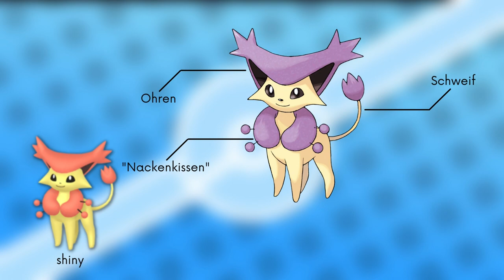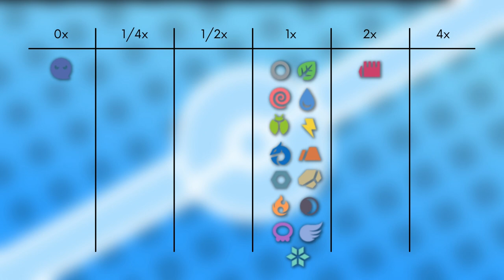Das Pokémon #301 | Enekoro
▶️Worum gehts in diesem Video:

Ich stelle euch das Pokémon Enekoro vor. Dabei schauen wir auf das Aussehen, Attacken, Verhalten, Lebensraum, Entwicklung und Typ Schwächen. Viel Spaß :D

0:00 Intro
0:17 Aussehen
1:23 Attacken & Fähigkeiten
2:34 Verhalten & Lebensraum
3:09 Entwicklung
3:56 Typ Schwächen